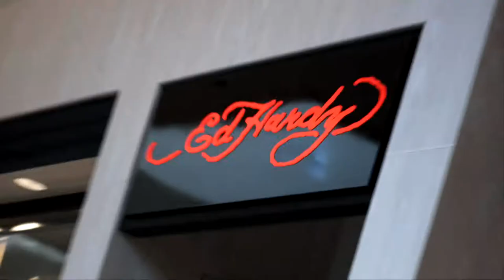Amazon belongs in Tampa Bay: Ken Jones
Getting up and running quickly in Amazon’s new HQ2 location will be a top priority. Hear Ken Jones, Chairman and CEO of Third Lake Capital, tell just how quickly Ashley Furniture Industries, Inc.' U.S. e-Commerce Headquarters was built in Tampa Bay, thanks to cooperative local government.